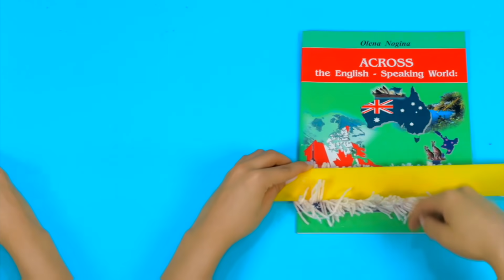BEST SCHOOL HACKS! Back to School DIY & School Supplies Ideas by Mr Degree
Fun and Useful School Supplies! DIY Back to School Life hacks & Crafts Ideas. You Must Try With These Super Cool DIY LIFE HACKS You will always be in trend!  School Supplies & Back to School DIY by Mr Degree